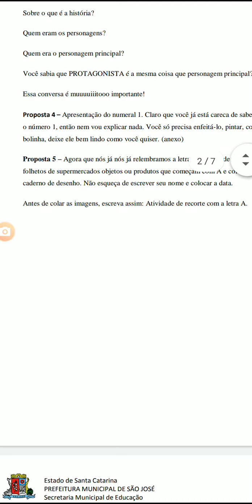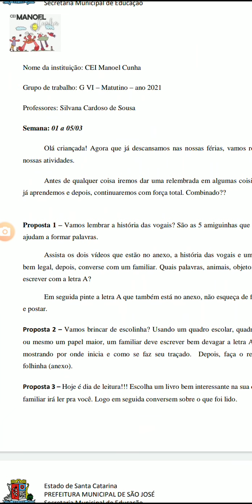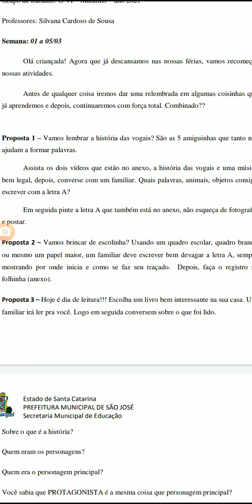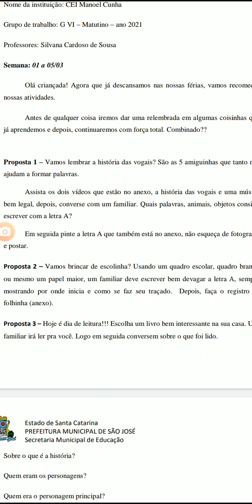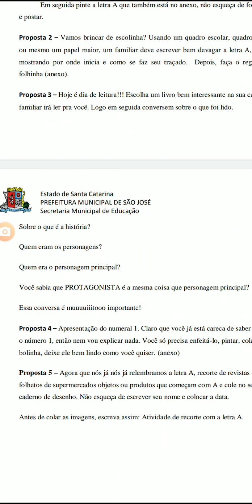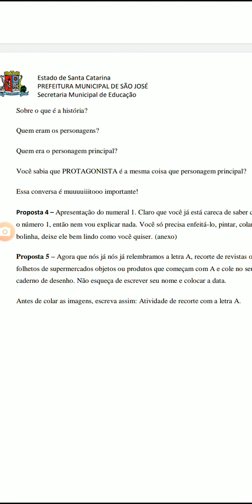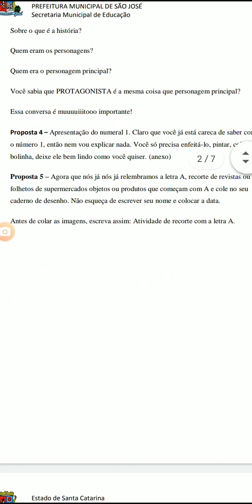Atividades de 01 a 05/03 - G6 Matutino